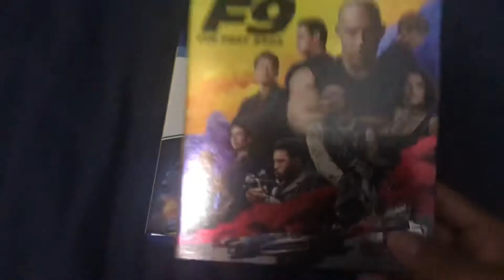My Fast and Furious collection